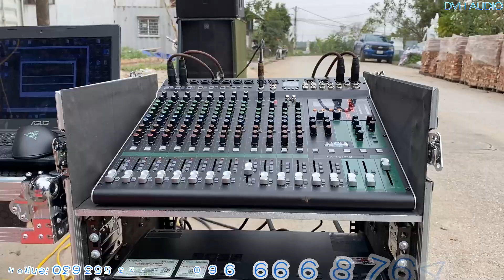Nâng cấp dàn loa cho mùa cưới đầu năm , 3 Cặp Array 30 mẫu mới , a Hùng, Đông Anh. DVH Audio